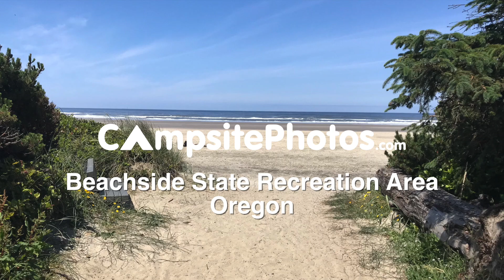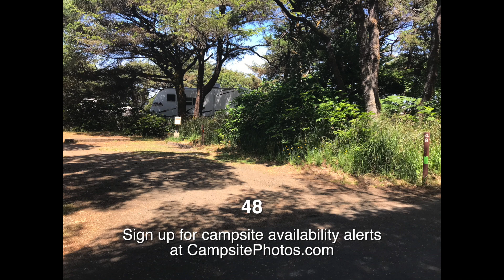Beachside State Recreation Area Campground, OR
Sign up for text & email alerts when a Beachside campsite becomes available with Campsite Assist:

Beachside State Recreation Site campground has 74 single-family campsites and is located next to an expansive sandy beach on Oregon’s Central coast. There are also two yurts available.  Campsites all are walking distance to the beach and most have nice shade. There are with 32 electric & water hookup sites and 42 tent only sites (water nearby).
Campground amenities include drinking water, flush toilets and hot showers ($). Firewood is also available for sale from the camp host.